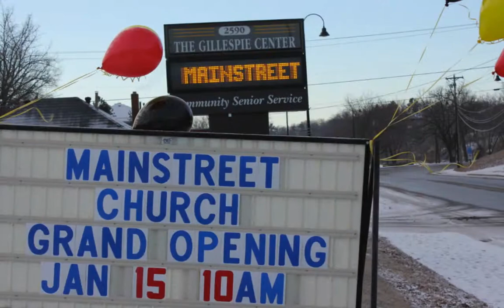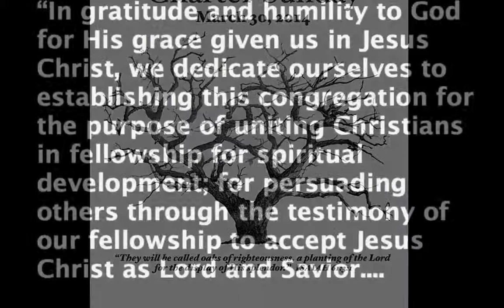Charter Sunday '14 - A Look Back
MainStreet celebrated a milestone "Charter Sunday" on March 30, 2014 with committed families signing our "charter tree." Thanks to all who have helped plant the seeds of this new church that is making a difference!  Here's a look back on the journey so far.